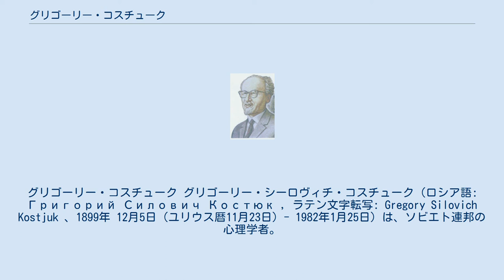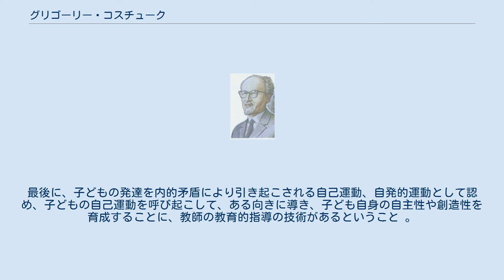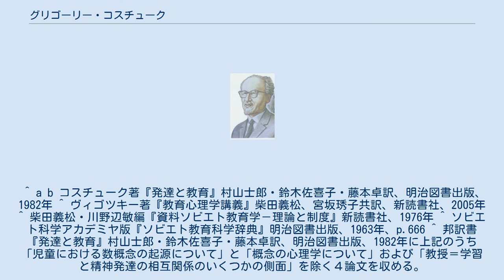グリゴーリー・コスチューク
グリゴーリー・コスチューク グリゴーリー・シーロヴィチ・コスチューク（ロシア語: Григорий Силович Костюк , ラテン文字転写: Gregory Silovich Kostjuk 、1899年 12月5日（ユリウス暦11月23日）- 1982年1月25日）は、ソビエト連邦の心理学者。
心理学史家。
 モギルノ出身。
1923年にキエフ国民教育大学教育哲学科を卒業。
モギルノおよびキエフで中学校教師となる。
1935年ゴーリキー名称キエフ教育大学教授に就任。
1946年ウクライナ共和国心理学研究所所長に就任。
その後、1955年創刊の雑誌『心理学の諸問題』の編集委員をつとめた。
 理論闘争の雄。
ウクライナ人であり、キエフのコスチュークと称された。
「子どもの教育と発達との相互関係について｣（『ソビエト教育学』誌1956年12月号）の中で、「子どもの生活、彼の活動、まわりの社会的環境と彼との相互関係のなかで生じた内的矛盾」に注目すべきことを説いた。
この指摘は、解決、完結することを知らない問いとなっている。
なお、この論文の公表とそれに続く約一年の討論は、1936年のソビエト連邦共産党中央委員会による児童学批判に基づく児童の知能発達研究の停滞を解き、ヴィゴツキー心理学等による発達研究の再評価、再開につながった。
 コスチュークによる1956年の問題提起は、3種類の内容を持つ。
 まず、子どもの人格の発達における「教育」の意義を超えて、「教授および訓育」と発達との相互関係を追究することの意義。
次に、すべての現象の発達は、それぞれに固有の内的矛盾によって引き起こされるという弁証法的唯物論の命題にならえば、子どもの発達における「外的環境や教育」の存在意義を超えて、「子どもの生活・活動・周囲の社会的環境と子どもとの相互関係の中に生じた内的矛盾」の存在が子どもの発達の源泉となり原動力となるということ。
最後に、子どもの発達を内的矛盾により引き起こされる自己運動、自発的運動として認め、子どもの自己運動を呼び起こして、ある向きに導き、子ども自身の自主性や創造性を育成することに、教師の教育的指導の技術があるということ 。
 ^ a b コスチューク著『発達と教育』村山士郎・鈴木佐喜子・藤本卓訳、明治図書出版、1982年 ^ ヴィゴツキー著『教育心理学講義』柴田義松、宮坂琇子共訳、新読書社、2005年 ^ 柴田義松・川野辺敏編『資料ソビエト教育学－理論と制度』新読書社、1976年 ^ ソビエト科学アカデミヤ版『ソビエト教育科学辞典』明治図書出版、1963年、p.666 ^ 邦訳書『発達と教育』村山士郎・鈴木佐喜子・藤本卓訳、明治図書出版、1982年に上記のうち「児童における数概念の起源について」と「概念の心理学について」および「教授＝学習と精神発達の相互関係のいくつかの側面」を除く４論文を収める。